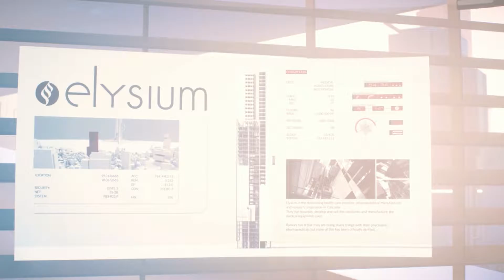Mirror's Edge CATALYST #04 |HQ-LP Deutsch| -Der erste RUN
Nun, da wir den ersten von vielen unzähligen Aufträgen unseres guten, alten Freundes "Birdy-Birdman" erledigt und eine weitere unverständliche Schnitzeljagd abgebrochen haben, können wir in unser geheimes Geheimversteck zurückkehren, wo Noah mit unserem ersten RUN wartet. AUFREGEND! Doch wie sich herausstellt müssen wir diesen mit "dem Neuen" (aka. Icarus) absolvieren (seufz), dem Milchbubi von nebenan.